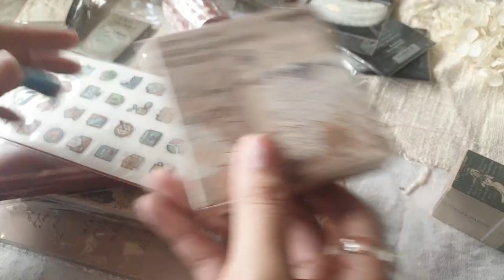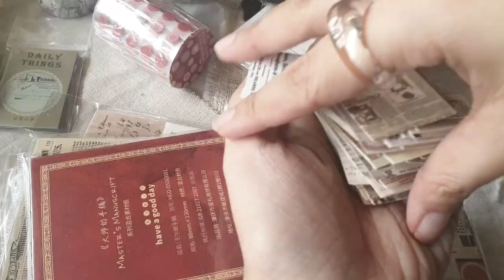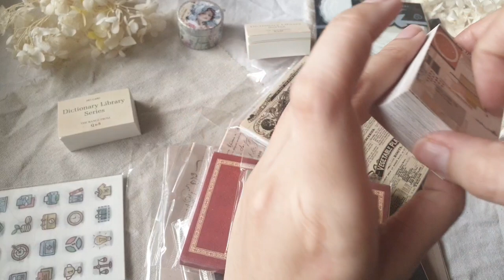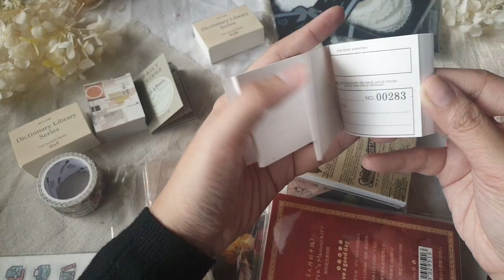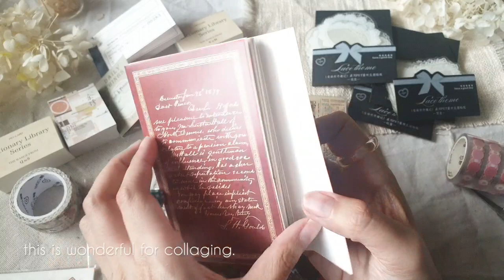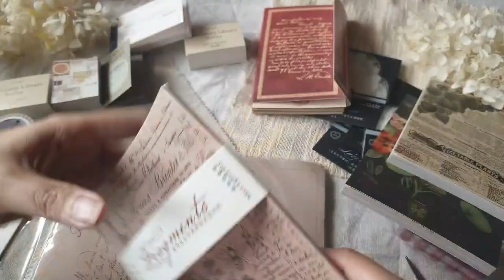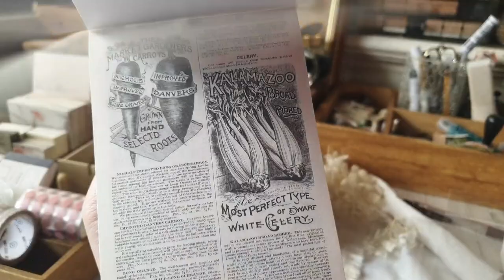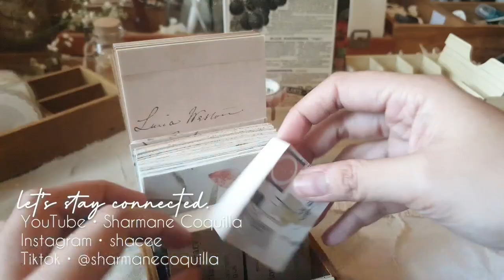stationery haul from shopee • vintage botanical selection [quiet unboxing]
☆ first stationery haul for 2022
some new stationery to somehow brighten up our day. ⚘🧡

So She Gathers
*we can only produce 15 kits a month. pre-order slots for the kits and all other products in the shop usually sell out within the first 24-72 hours of restock. restock is scheduled is every first friday of the month at 8pm PHT. feel free to set an alarm or follow/favorite the shops to get notified when there is a shop update.